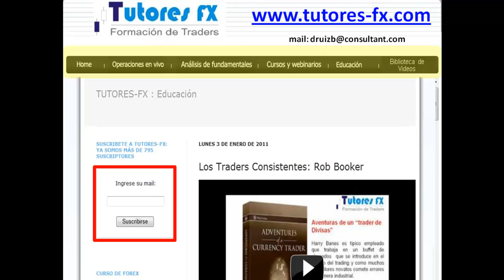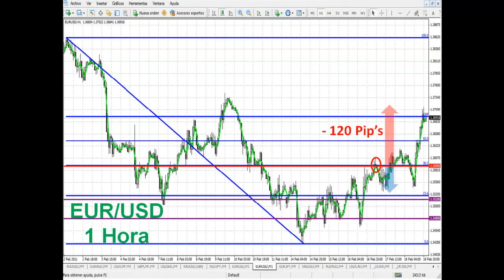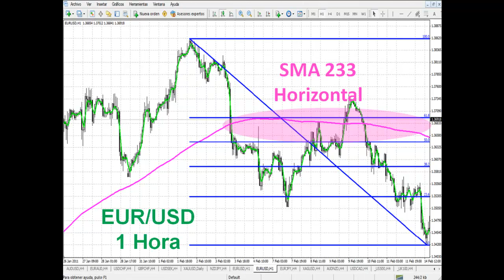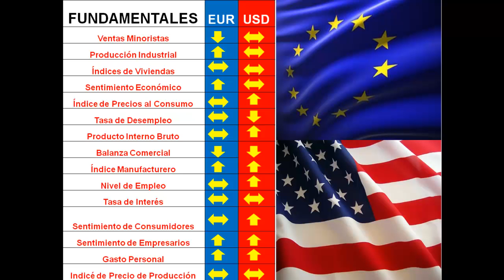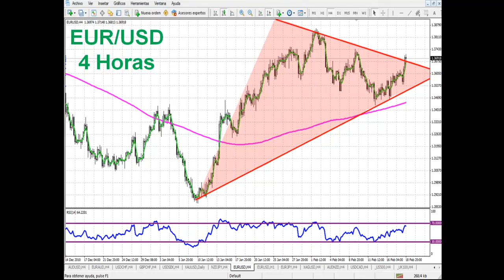Analisis Tecnico y Fundamental 4ta semana de Febrero 2011